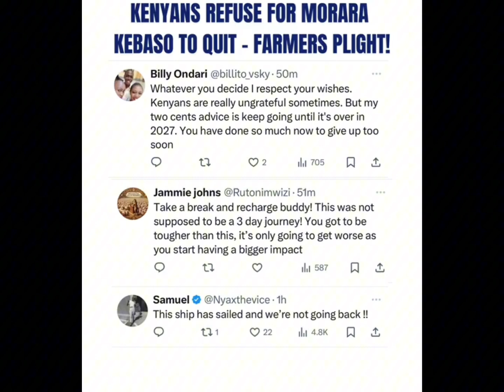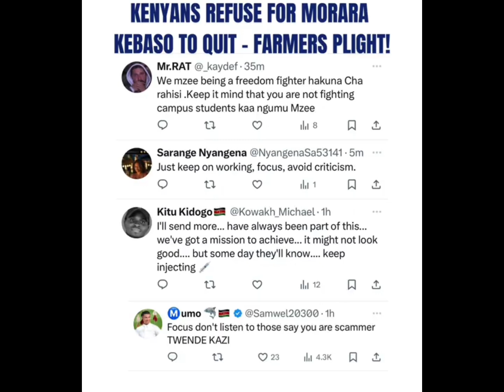Morara Kebaso Latest Video. Morara Kebaso fans refuse for him to bow to the Fake News Pressure!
Morara Kebaso Latest Video. Morara Kebaso fans refuse for him to bow to the Fake News Pressure of dubbing him beggar and Conman! Advise him to push on! Would you advise him to Quit Politics? MoraraKebaso MoraraVideos MoraraForPresident2027 MoraraFakeNews SHARE! SHARE! FOLLOW!

sandra kababa trending video, kababa, sandra, sandy, sandra trending videos, sandra live with kababa yesterday, sandra and kababa live, sandra official video, hey kababa how was your day, morara amaco insurance, morara in isiolo, morara on bbc, morara and presidential public address system, morara kebaso primary certificate, morara kebaso the husband, morara kebaso the father, morara kebaso son, morara kebaso the  daughter, morara kebaso children,  morara kebaso the kuku seller, morara kebaso furniture, hussein mohamed on morara kebaso, morara presidential public address system, morara kebaso latest video on citizen tv, morara kebosa, morara kebaso latest video, morara kebaso interview saying he doesn't fear death, morara kebaso furniture latest video, morara kebaso latest video in radio maisha, morara kebaso latest video speech in the street, morara kebaso in kisumu latest video, morara kebaso latest video, morara kebaso furniture, morara.kebaso.snr. following, morara kebaso interview saying he doesn't fear death, morara kebaso in kisumu latest video, hussein mohamed on morara kebaso, morara kebaso entry into citizen tv, morara kebaso latest video on citizen tv, morara kebaso senior council, morara kebaso speeches.